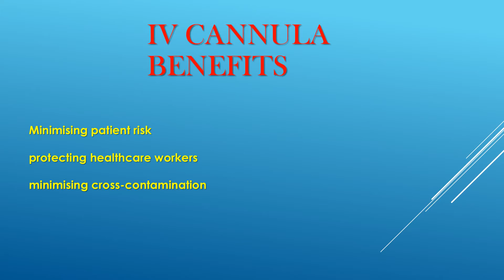Iv Cannula and Catheter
Intravenous (IV) cannulation is a relatively hackneyed OSCE station. IV catheters are remain upon when communicating IV medications and fluids. iLIfe Medical carry a miscellaneousness of professional, high quality IV catheters by brand names in assorted styles. For this  iLife Medical Devices Private Limited Is a Mass Manufacturer and Global Exporter of Iv Cannula.